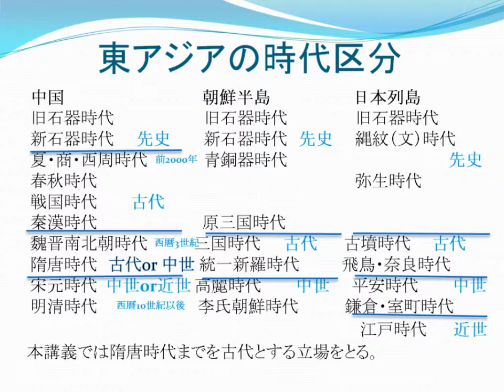本講義での時代区分の考え方